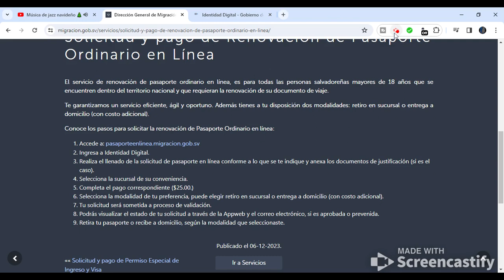El nuevo pasaporte en linea de El Salvador. requisitos de renovación de pasaporte en linea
pasaporteenlinea
pasaportedigital
pasaportedigital El Salvador
pasaporte en linea el salvador
como sacar el pasaporte en linea
como sacar pasaporte en linea saladoreño
como sacar pasaporte salvadoreño en linea
NUEVO pasaporte en linea
nuevo pasaporte en linea el salvador

página de migracion oficial el salvador

requisitos para pasaporte en linea y renovacion